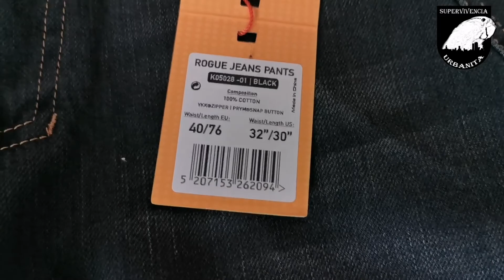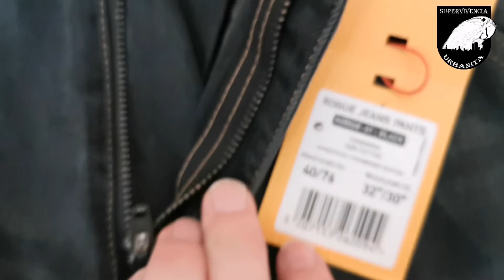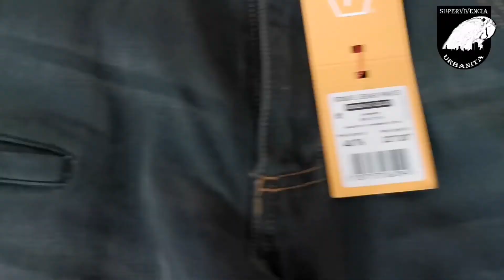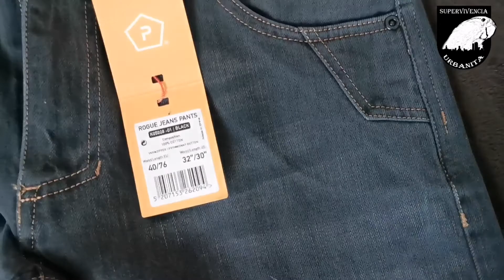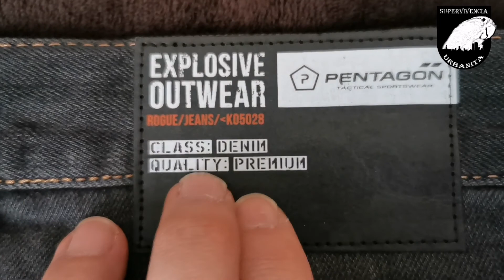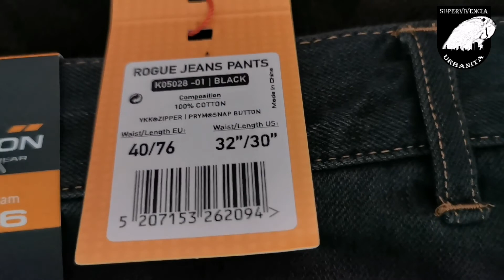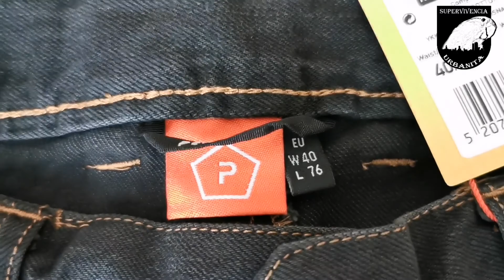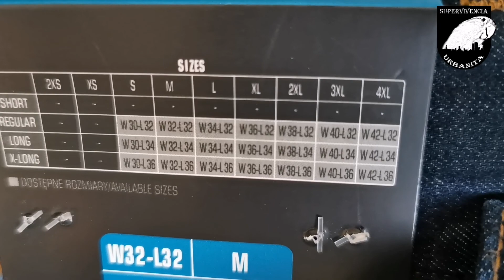Comparativa pantalones vaqueros Pentagon Rogue vs Helikon Greyman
Comparativa en español entre dos pantalones vaqueros tácticos del mismo segmento y precio equivalentes, entorno los 50€
Por un lado los Pentagon Rogue y los Helikon Greyman.